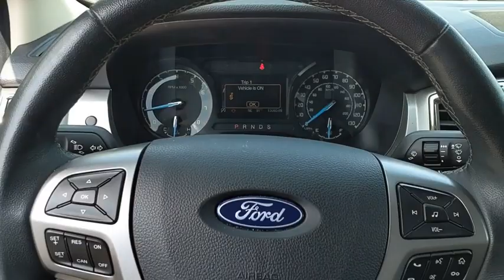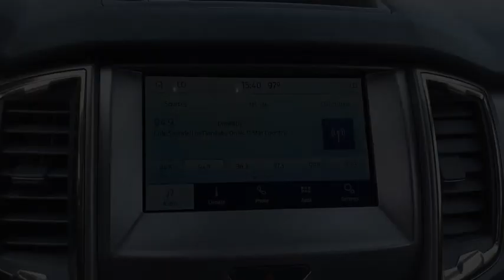2022 Ford Ranger Salem VA TU29598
2022 Ford Ranger XLT

Hart Motors
1341 East Main Street